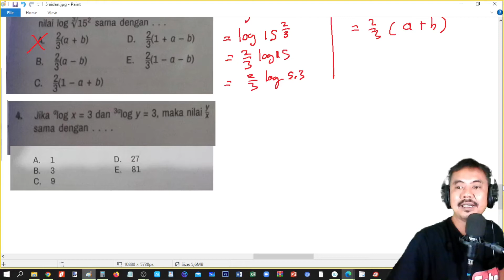logaritma latihan no 4 matematika kelas 10 kurikulm merdeka